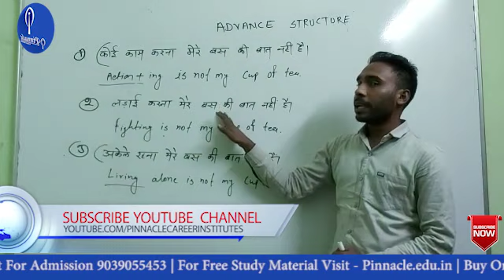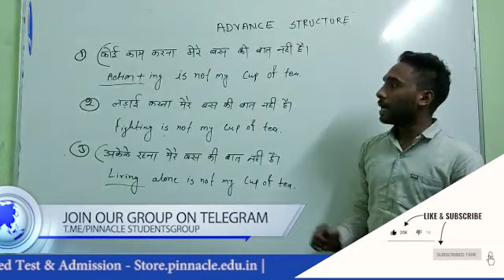Daily Use English Sentences | Advance Structure Part 1